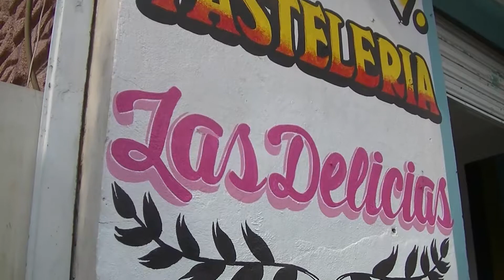Pastelería y Paletería Las Delicias ( Ixtacuixtla Tlaxcala )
Pastelería y Paletería Las Delicias ( Ixtacuixtla Tlaxcala ) video comercial producido por IXT-RADIO MUSIC IXTACUIXTLA RADIO